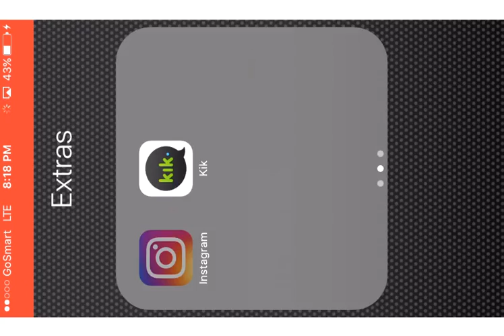I am a Townhall 9!!!|Clash of clans is back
Hey guys hope you enjoy the video, and the winner who you get your codes on tuesday!!!